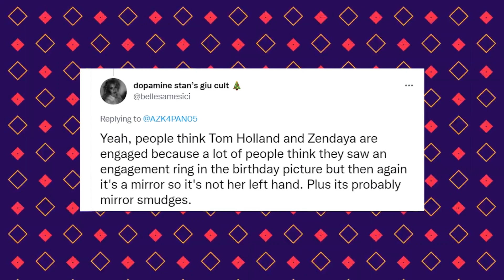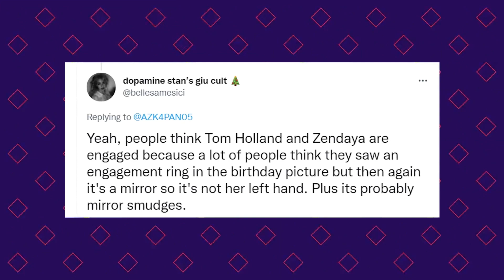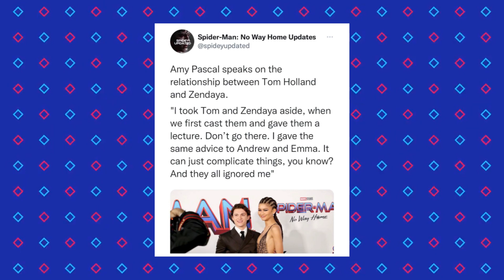Tom Holland Speaks On Zendaya Asking Her To Marry Him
► Title: Tom Holland Speaks On Zendaya Asking Her To Marry Him
► Tea Queen - We find some of the internet's spiciest drama and deliver it directly to you
► Do you have some tea to spill? Let us hear it in the comments below!